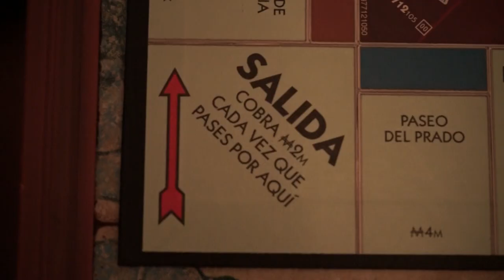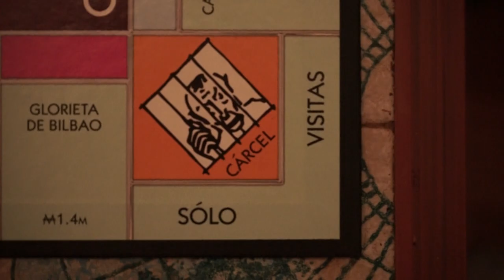CASILLA DE SALIDA (Tráiler)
Un tráiler creado por Iker Bravo y Andoni Arandia.

Actores: Dani Bárcena, Unai Hernández y Unai Linacisoro.
Agradecimientos: Saul Trueba, Ioritz Rosa.